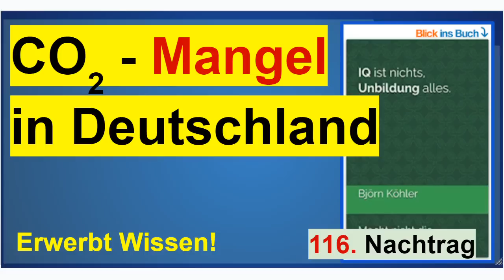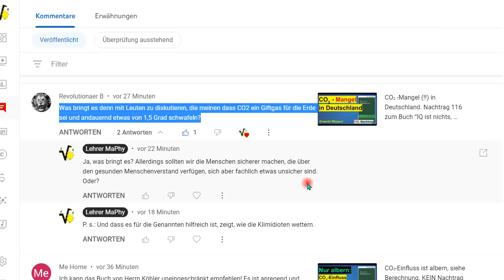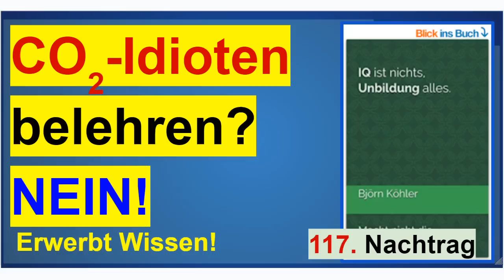CO2-Idioten belehren? NEIN! Nachtrag 117 zum Buch “IQ ist nichts, Unbildung alles”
+++ Meinungsfreiheit im MaPhy-Forum +++ Wir wollen NUR die Menschen mit gesundem Hausverstand sicherer machen, bei den "Klimidioten" ist es vergebens. Und um YT-Werbung abzuwenden, MEINE Werbung, also der Link zu meinem zweiten Buch "IQ ..."

Björn Köhler